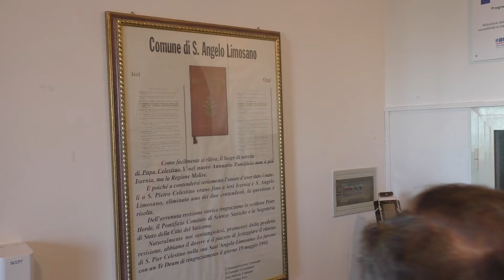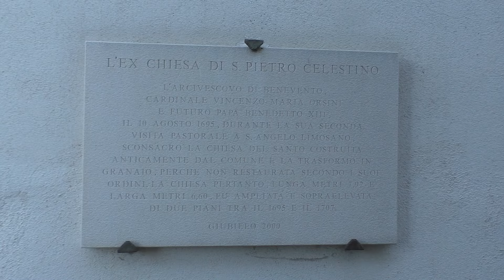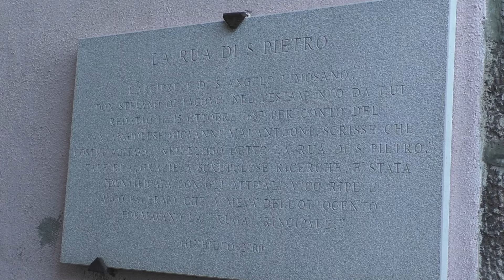MONS. BIAGIO COLAIANNI A S. ANGELO LIMOSANO.